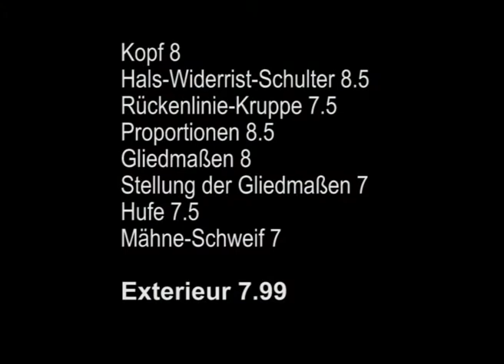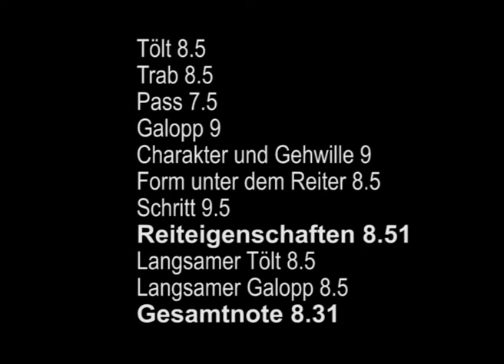Freyja frá Efri-Rauðalæk - FIZO 2012